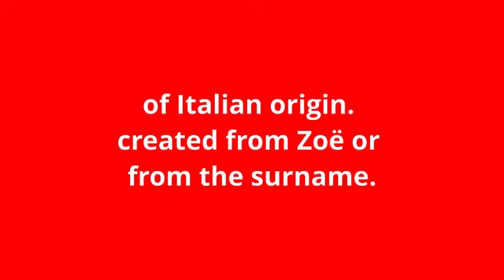what is the meaning of zola.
what zola means:
of Italian origin.
created from Zoë or from the surname.